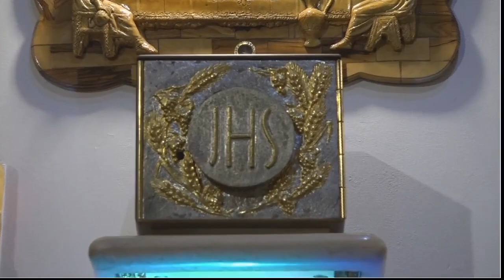SANTA EUCARISTÍA // PBRO: GABRIEL ALDANA // XXXII MARTES 21/11/23 del Tiempo Ordinario Ciclo A